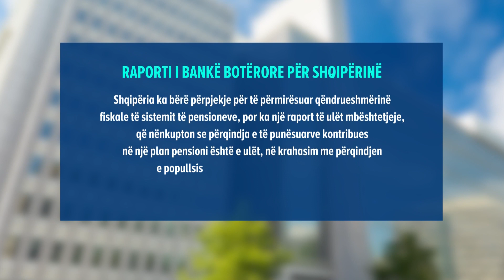"Rritja e çmimeve prek familjet me të ardhura të ulëta",BB:Skema e pensioneve, nën efektin e plakjes